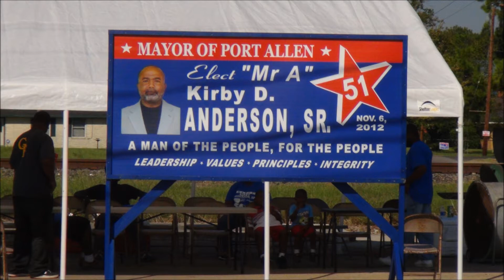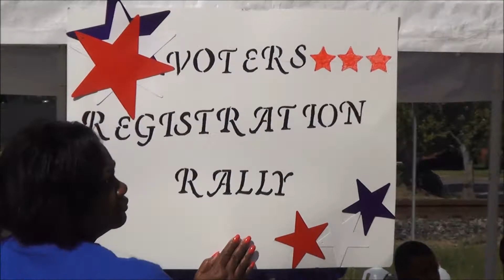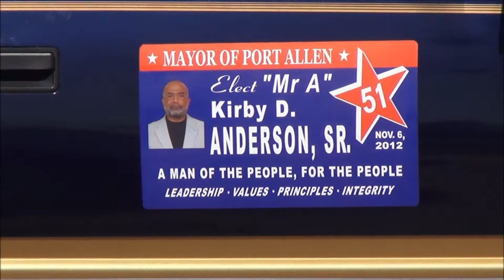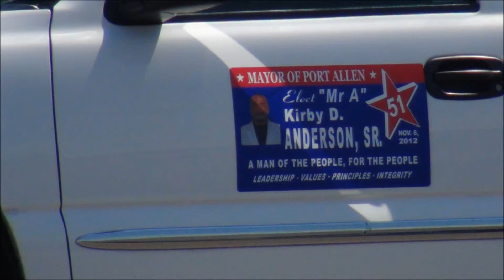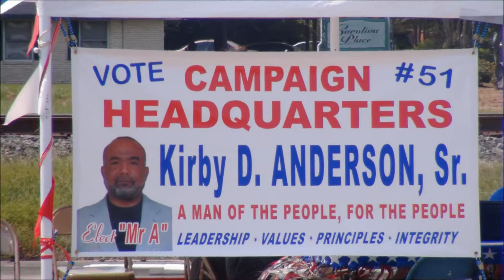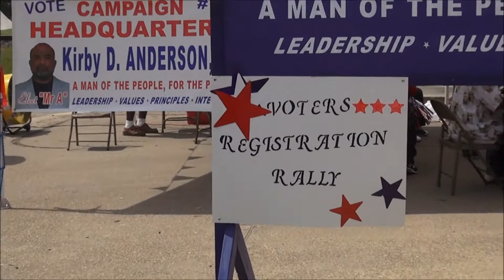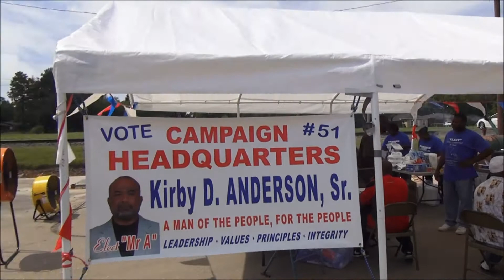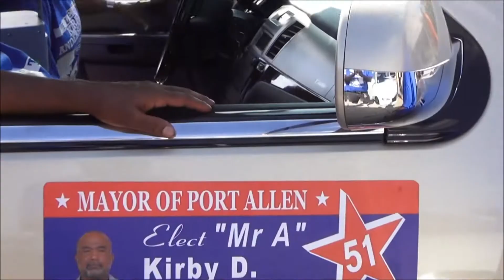VOTER'S REGISTRATION RALLY SEPT 15 2012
VOTER'S REGISTRATION RALLY  MEET AND GREET THE CANDIDATE FOR MAYOR OF PORT ALLEN.                 No copy right infringement intended with the musical content of this video in no form or fashion purchased for entertainment only...